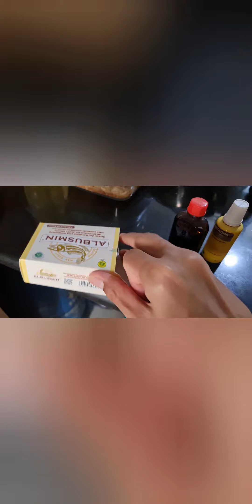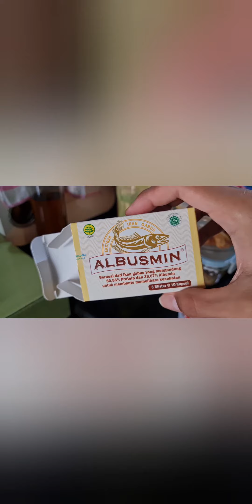Bagi yang ada luka sobek solusi lain selain jahit..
Intermezzo